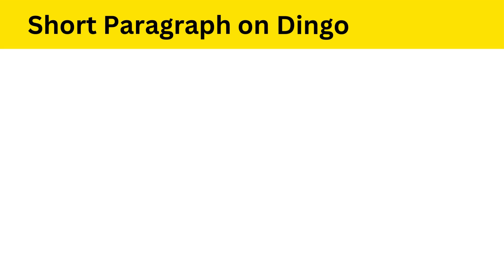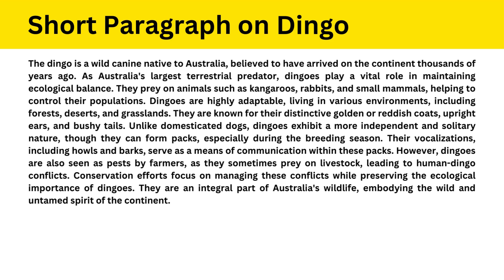Short Paragraph on Dingo